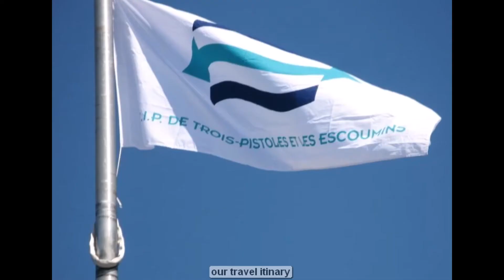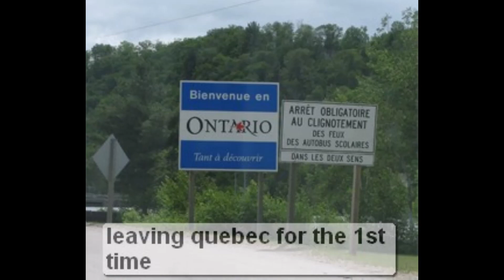Our Holidays, CANADA Quebec Part2 11 days during 10 June-13 July 2010, Selective Summary Slideshow